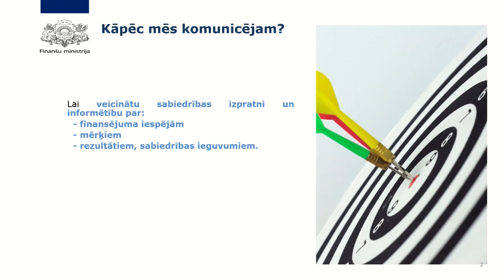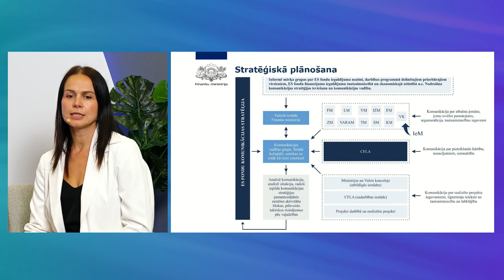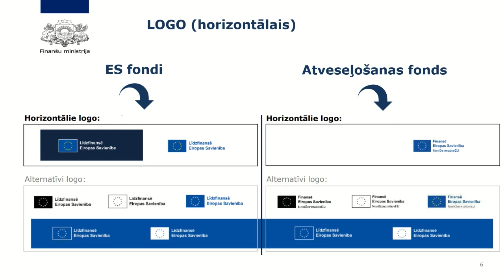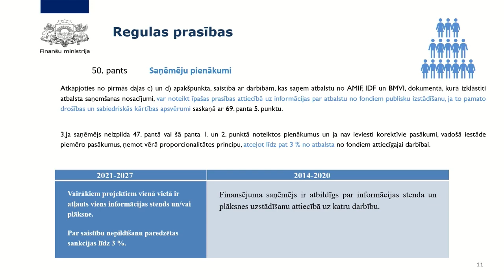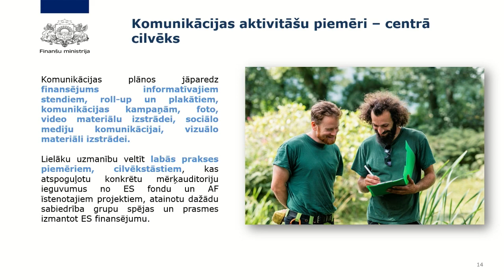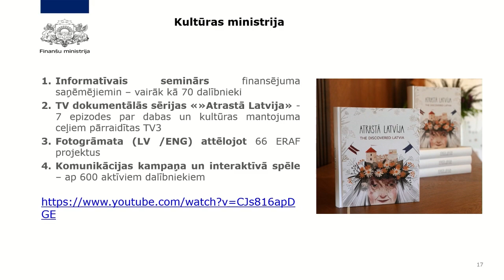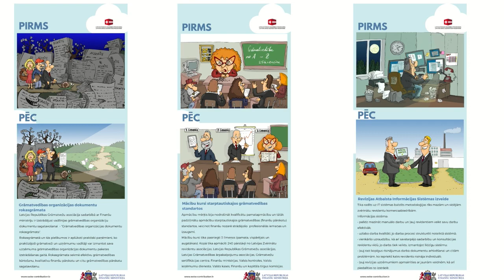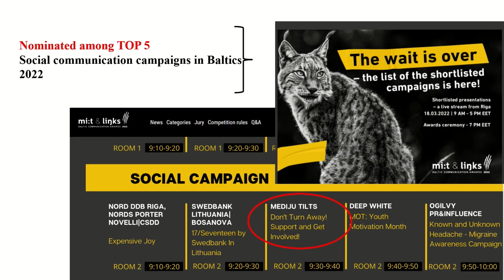Vēlreiz par komunikācijas un dizaina vadlīnijām | Ieva Gaigala, Finanšu ministrija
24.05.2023. semināra "Labā prakse ES fondu projektu īstenošanā" ieraksts.